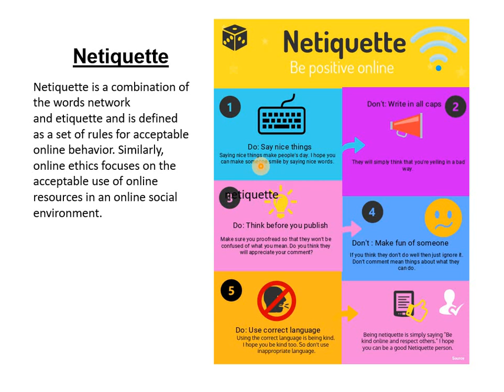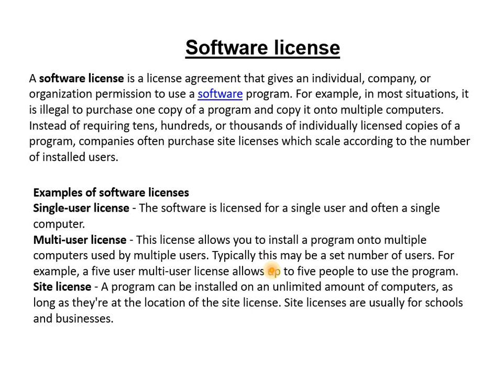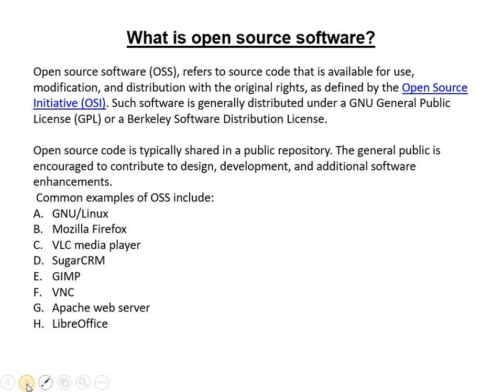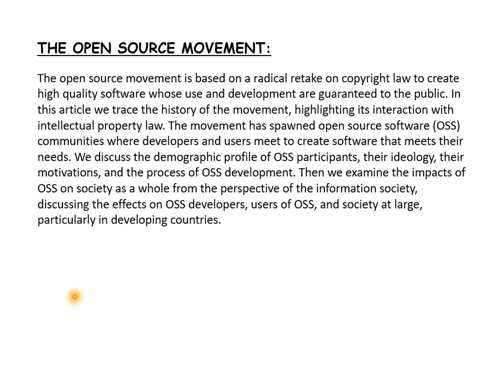learn about cyber ethics -netiquettes- software licenses and the open source software movement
Cyber ethics Netiquettes Cyber ethics  Software licenses and the open source software movement In Hindi
Cyber ethics -Netiquettes- Software licenses and the open source software movement